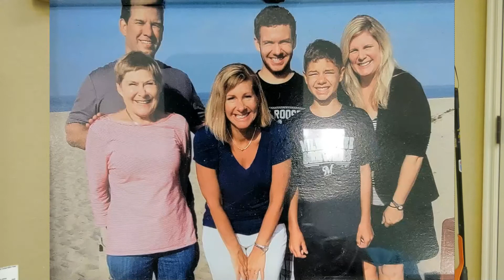Becky McGalliard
Interviews with Epworth Villa Residents created by the Epworth Villa Resident Council.